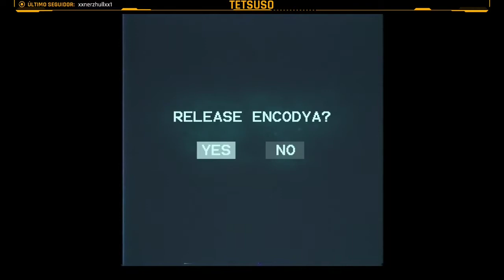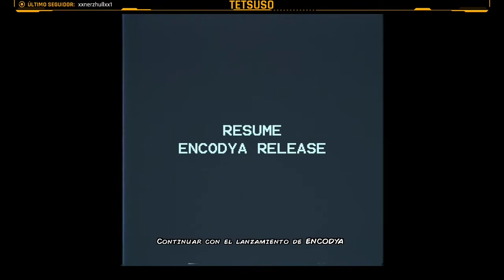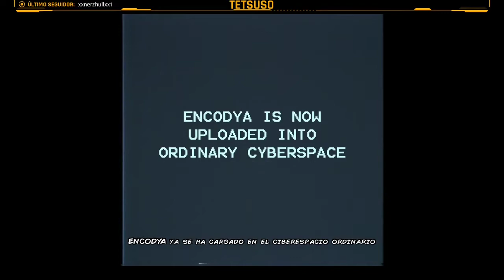Encodya - Partes 4 y 5 - Español - ↓↓Solución en la descripción↓↓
Neo Berlín 2062. Tina, una niña huérfana de nueve años, vive con SAM-53, su gran y torpe robot guardián, en un refugio improvisado en una azotea en Neo-Berlín, una oscura megalópolis controlada por corporaciones.
Un día, Tina descubre que su padre le dejó una misión importante: ¡terminar su plan para salvar al mundo del gris!

Cuarta y quinta parte del streaming de "Encodya" en Twitch.
Aventura gráfica desarrollada por Chaosmonger Studio y publicada en 2021.

Parte 4 - Hacia las entrañas de acero:
⌚00:00:00 Examina la consola.
⌚00:02:09 Recoge la nota amarilla.
⌚00:03:00 Ponemos el año de nacimiento de Tina en la consola.
⌚00:13:35 Ponemos la segunda clave  en la caja de controles y con SAM tiramos de la palanca. Usamos el ancla.
⌚00:14:48 Ponemos la primera clave  en la caja de controles y con SAM tiramos de la palanca.
⌚00:15:28 Con Tina hablamos con espantabot y le respondemos a las preguntas.
⌚00:25:34 Entramos en la cabina al final del primer nivel. Recogemos el cromo de Pattiscuta para desvelar otro secreto. Del cajón inferior derecho nos llevamos la llave del botiquín.
⌚00:27:57 En la cabina del segundo nivel usamos la palanca para llevarnos el tubo.
⌚00:31:04 Usamos el tubo con la aspiradora.
⌚00:31:57 Abrimos el botiquín con la llave y nos llevamos el desfibrilador.
⌚00:32:37 Usamos el desfibrilador con la aspiradora y la encendemos.
⌚00:33:18 Entramos en el cuarto del último nivel para llevarnos el timón.
⌚00:34:27 Recogemos la nota del corredor.
⌚00:36:38 Colocamos el timón en el puente.
⌚00:36:53 Entramos en el almacén y nos llevamos una batería cargada.
⌚00:38:01 Colocamos la batería en el teclado.
⌚00:39:11 Contamos el número de ecos y nos da la clave.
⌚00:39:56 Ponemos la clave en el teclado.
⌚00:43:08 Tapamos el sensor de movimiento con pintura y pulsamos el botón de emergencia.

Parte 5 - Calma y tormenta:
⌚00:46:32 Con SAM recogemos la roca grande y las frambuesas.
⌚00:47:36 Recogemos mas frambuesas.
⌚00:48:35 Recogemos mas frambuesas.
⌚00:49:40 Recogemos las últimas frambuesas.
⌚00:48:35 Usamos el soplador de polvo con la caja de alimentación y la encendemos. Con Tina convencemos al terminal cúbic para que arregle el problema con el flujo de datos. Recogemos la moneda y la cuerda.
⌚01:03:11 Usamos la moneda en la máquina expendedora para llevarnos el pan.
⌚01:08:36 Recogemos la roca pequeña.
⌚01:10:23 Recogemos la tabla.
⌚01:10:41 Usamos la tabla con la roca puntiaguda. Colocamos la roca pequeña y luego lanzamos la grande. Recogemos el cubo.
⌚01:11:26 Usamos la cuerda con el cubo y lo llenamos de agua.
⌚01:12:07 Hacemos el picnic.
⌚01:13:53 Entramos en el camino y recogemos la antena. Usando a SAM recogemos la roca grande.
⌚01:15:06 Recogemos el minibot oxidado.
⌚01:16:58 Quitamos el óxido del minibot con la piedra porosa.
⌚01:17:36 Rompemos las cadenas con la sierra del minibot. Recogemos el espray, el destornillador y desatascador.
⌚01:18:57 Usamos el espray en la válvula y la giramos.
⌚01:19:21 Recogemos la cinta elástica. Usamos el destornillador con el robot grande muerto y nos llevamos el imán.
⌚01:20:17 Usamos el imán con el generador.
⌚01:20:46 Recogemos el engranaje grande.
⌚01:21:25 Recogemos la roca grande.
⌚01:21:41 Tina habla con Ren.
⌚01:23:02 Usamos la terminal, iniciamos el escaneo y lanzamos Encodya.
⌚01:24:19 Tina habla con el alcalde hasta paralizarlo. Usamos la terminal.
⌚01:27:56 Volvemos a paralizarlo y usamos el desatascador con el desagüe.
⌚01:30:31 Volvemos a paralizarlo y usamos el destornillador con la caja de alimentación.
⌚01:33:52 Volvemos a paralizarlo y usamos la pelota con la tubería.
⌚01:37:15 Volvemos a paralizarlo por última vez y usamos el espray con el ventilador.
⌚01:45:39 Regresamos a nuestra azotea viendo por el camino los cambios positivos de la activación de Encodya.